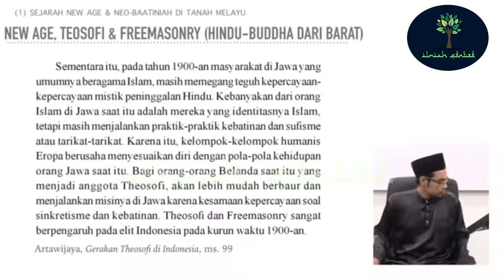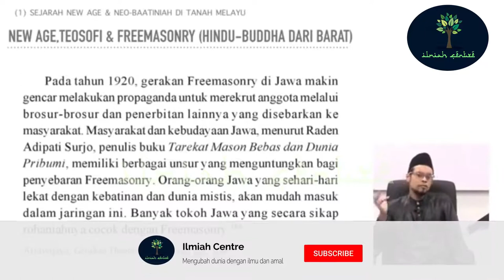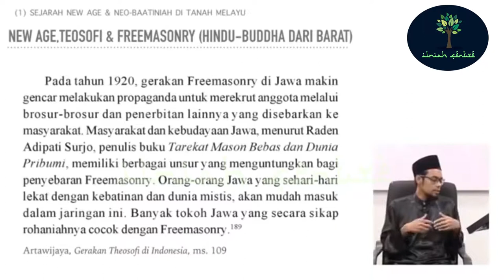Ustaz Noor Derus New Age Movement#17 penjajah di india guna pakai amalan hindu yang selari dengan ba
FATWA BERKENAAN :
📄 FATWA AJARAN BATINIYYAH (EN. WAN HIZAM BIN ABDULLAH, EN. ISMAIL ARIFFIN@LEPAT)
Jabatan Mufti Perlis:

📄 FATWA DAN PENJELASAN BERKENAAN CERAMAH DAN PENGAJARAN EN. WAN HIZAM BIN ABDULLAH SABIL
Pejabat Mufti Wilayah Persekutuan:

📄 FATWA AJARAN ILMU MAKRIFAT (MENGENAL ALLAH/DIRI) TOK KENALI KELANTAN OLEH YUSOF CHE WOOK YANG DISEBARKANOLEH HAJI SHAARI MOHD. YUSOF
Jabatan Mufti Selangor:

📄 FATWA AJARAN HAKIKAT INSAN DAN ILMU TAJALLI HAJI AHMAD LAKSAMANA
Jabatan Mufti Kelantan:

JIKA TERDAPAT PENYALAHGUNAAN VIDEO MATERIAL DI DALAM VIDEO KAMI, DI HARAP ANDA BOLEH HUBUNGI KAMI DAN SELESAIKAN MASALAH SECARA BAIK. PLATFORM INI BUKAN DI WUJUDKAN UNTUK TUJUAN KOMERSIL, IA ADALAH PLATFORM UNTUK BERI KEBAIKAN KEPADA MASYARAKAT DI LUAR SANA.

Bantu Kami dengan memberikan sumbangan ikhlas. 100% Sumbangan akan digunakan untuk membangunkan Portal dan website Ilmiah Centre.